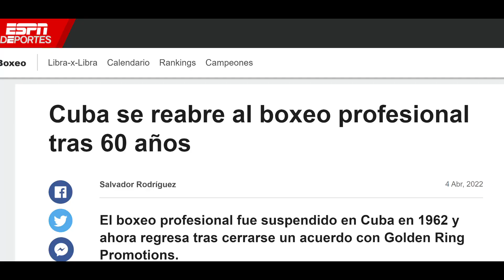UGAS REAPARECE mostrando su LESION y EXPLICA porque PERDIO contra Spence - RESPUESTA a sus HATERS